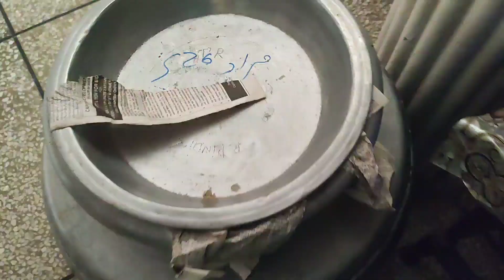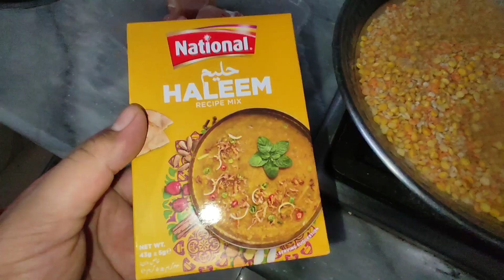10 Muharam|Nayaz k tayari 2023| dailyvlog #2023